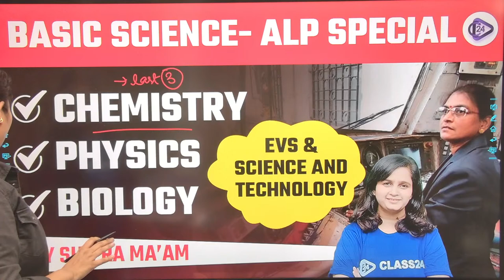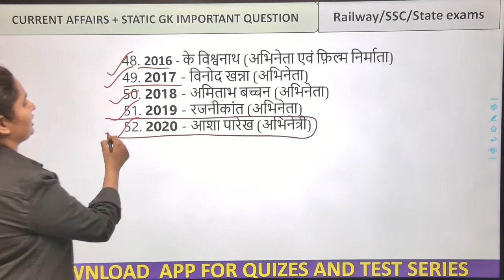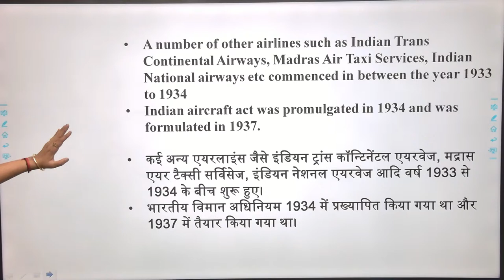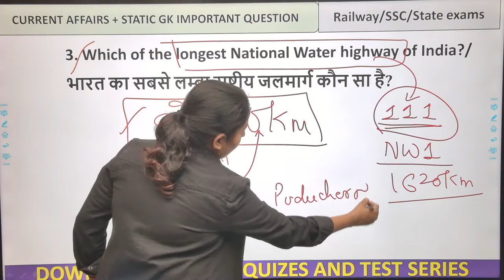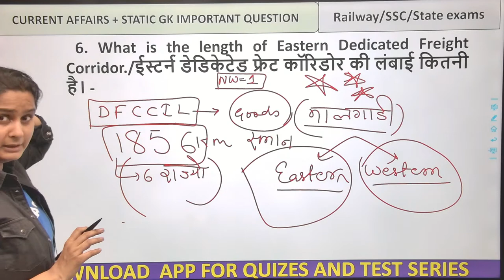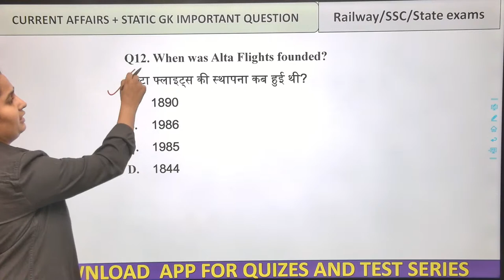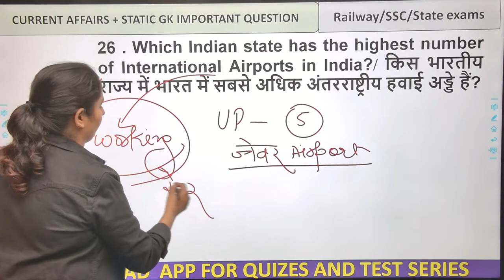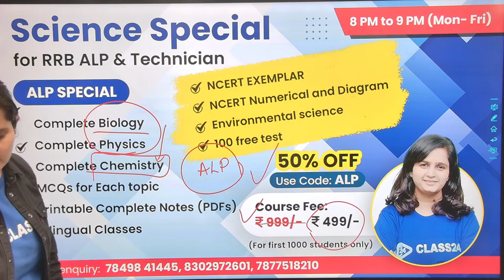SSC CGL CHSL and RAILWAY Static GK 8000+ One Liner Questions | GK MCQs by Shipra Mam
In this session, Shipra mam discusses gk on liner questions for SSC CGL SSC CHSL SSC MTS SSC GD RAILWAYS and other Govt Exam:

- Static GK
- Static GK Questions
- Static GK MCQs
- GK One Liner
- General Knowledge

Features:
1. Daily Live classes
2. Daily Practice Quiz
3. Pdf Notes
4. Exam-Wise Live Tests
5. Online Test Series and much more.